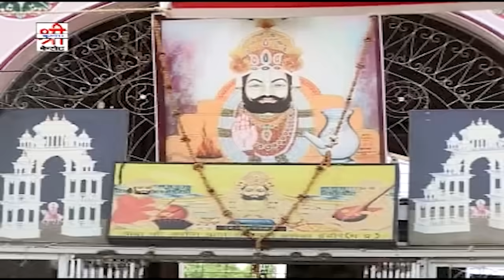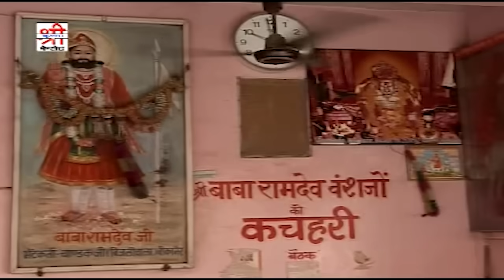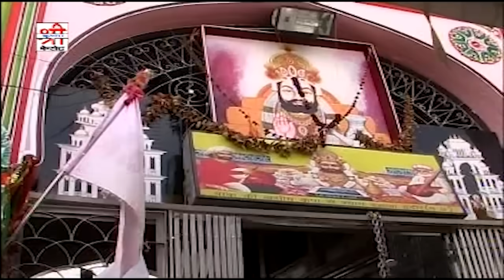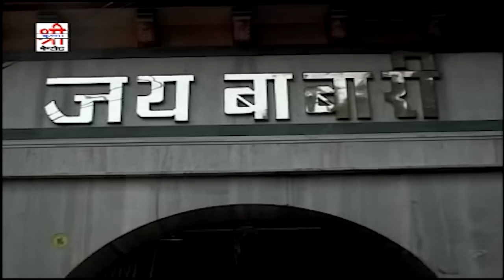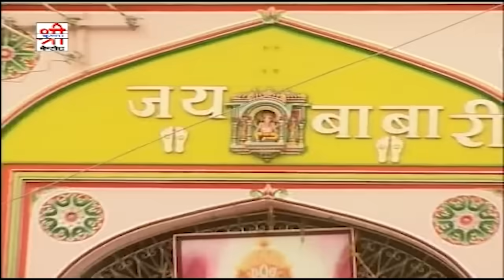खम्मा खम्मा रुणिचे रा धणिया - Baba Ramdevji Special Bhajan | PrakashMali | Rajasthani Superhit Song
Album : Khamma Khamma Runiche Ra Dhaniya
Singer : Prakash Mali
Writer : Kailash Dan Lakhavat
Recording : Ma Saraswati Digital Balotara
Lable : Shri Krishna Cassettes
Category : Devotional
Sub Category : Baba Ramdevji
Producer : Tarun Hassani
Director : Sajjan Singh Gehlot
DIGITAL PARTNER : RDC MEDIA PVT.LTD.